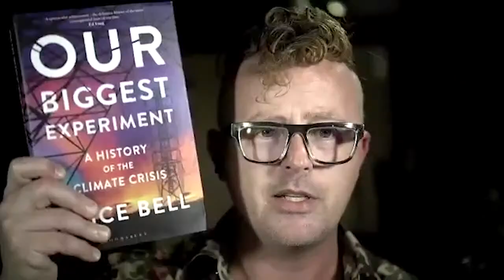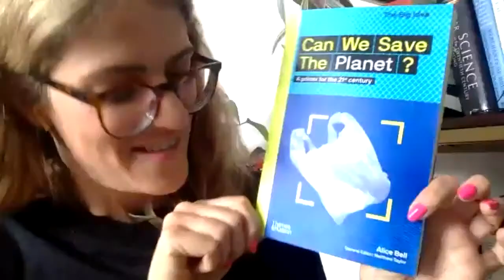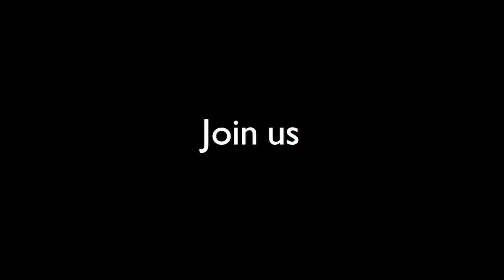Our biggest experiment: A history of the climate crisis | RSA Replay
How did the world become addicted to fossil fuels? How did we discover that electricity may be our saviour?

Who first sounded the alarm bell for climate change, and how could we seemingly ignore all these papers from the 1960s or 1970s musing that “if” we didn’t do anything, climate change could worsen significantly after the year 2000?

As we look forward to COP26, Alice Bell takes us back to explore the earliest signs and causes of climate change in the eighteenth and nineteenth centuries, through the advancing realisation that global warming was a significant problem in the 1950s and right up to the growth of the environmental movement, climate scepticism and present-day political responses.

The science and numbers are vital to understanding climate change but they’re only part of the story. If we really want to understand the evolution of the climate crisis, we’re going to have to look deeper at the story behind the science; who commissioned what, why, when, and how was it received? This is a new perspective on the climate crisis, exploring deep back-stories, fascinating characters and asking the crucial question: how can we harness the ingenuity and intelligence that has driven the history of climate change research to create a more sustainable and bearable future for humanity?

Look out for more events on this theme coming up in our Regenerative Futures programme this autumn.